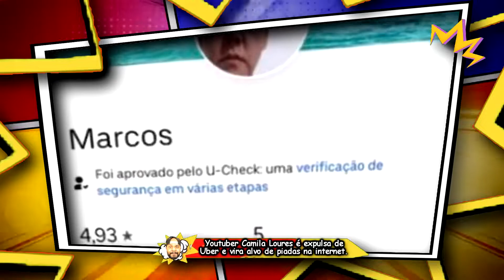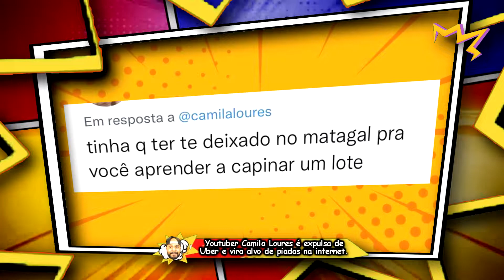Youtuber CAMILA LOURES é EXPULSA de UBER e vira ALVO DE PIADAS na internet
Nesse vídeo mostro as famosas e celebridades que já deram ataques de estrelismo na tv, como a cantora Anitta, a atriz Kéfera e Lilia Cabral como a youtuber Camila Loures que foi expulsa por um motorista de um carro Uber e virou alvo e motivo de piada na internet.